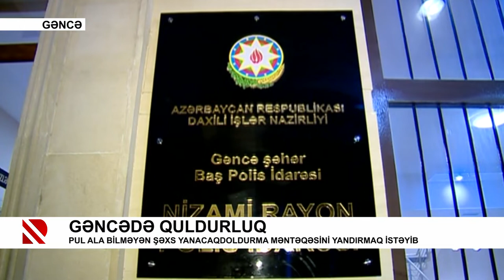Gəncədə quldurluq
Pul ala bilməyən şəxs yanacaqdoldurma məntəqəsini yandırmaq istəyib